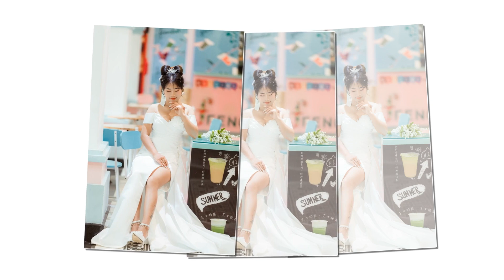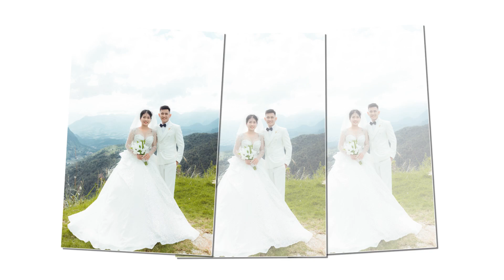Chao Su & Kim Tuyet full HD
su tuyet (hoang gia)